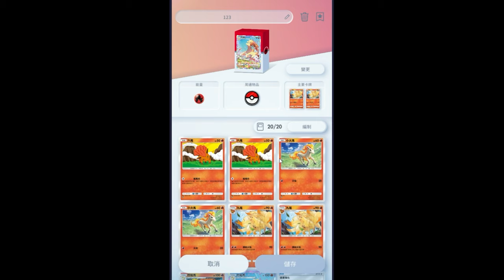只要填到4粒能量 啟暴龍就會滅天滅地...嗎？為什麼敵人不攻擊 夏伯高額傷害速攻牌組！ Pokemon PTCG Pocket